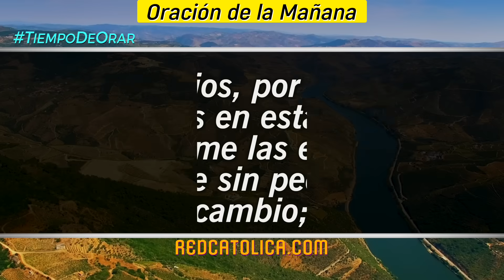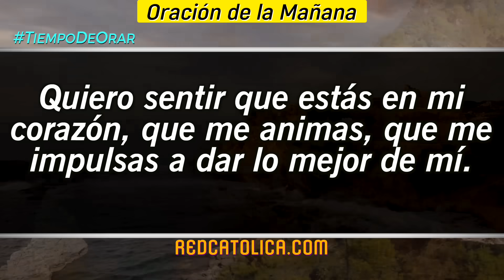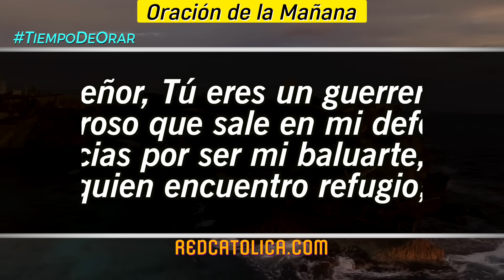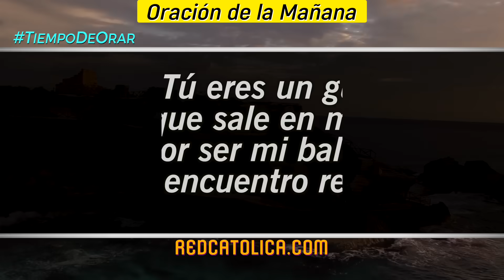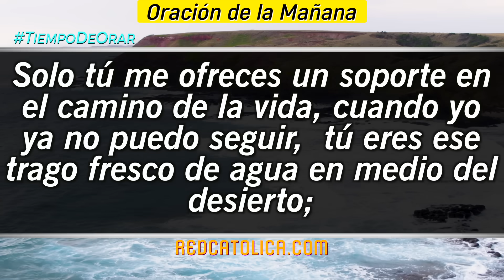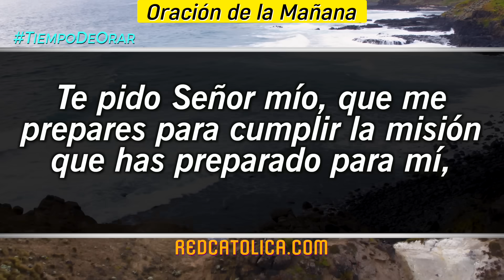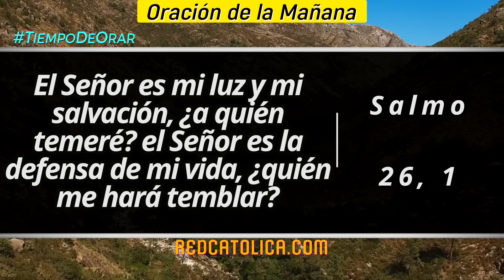Oracion de la Mañana De Hoy Jueves 07 de Diciembre - Salmo 26 Tiempo De Orar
Oración de la Mañana del día de Hoy Jueves 07 de Diciembre 2023